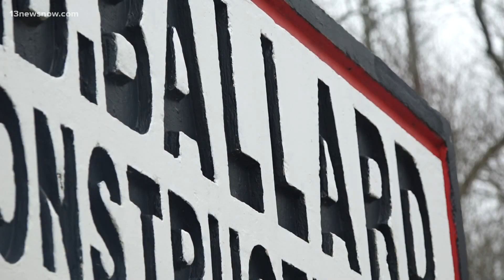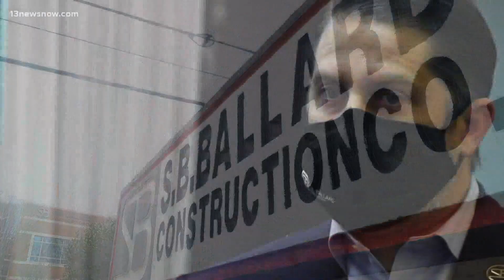What's next for Portsmouth casino project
Small businesses have a chance to get in on a big venture: the Rivers Casino Project in Portsmouth.